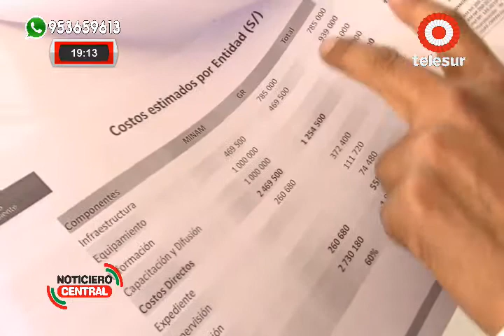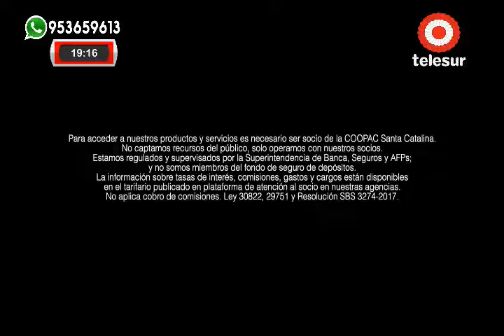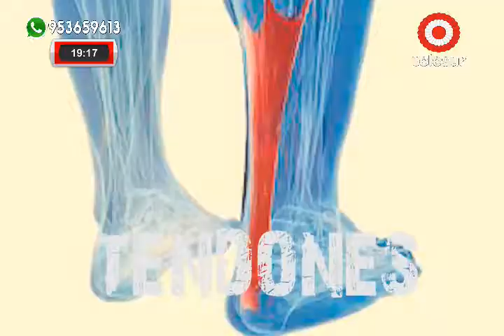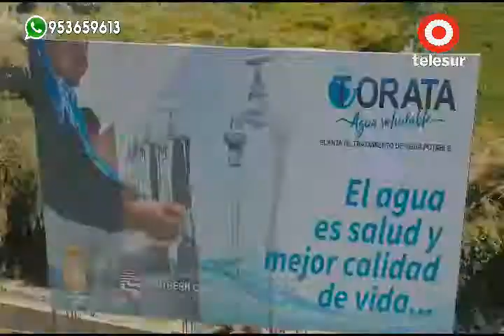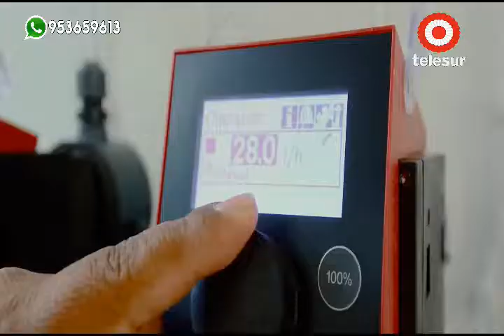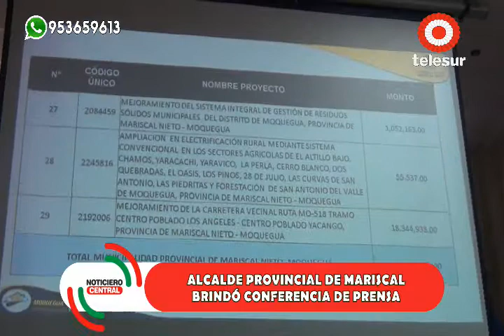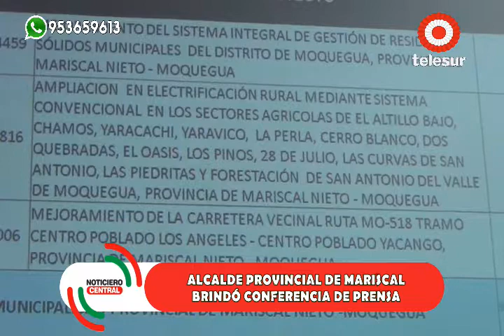NOTICERO CENTRAL TELESUR MOQUEGUA 09/07/19